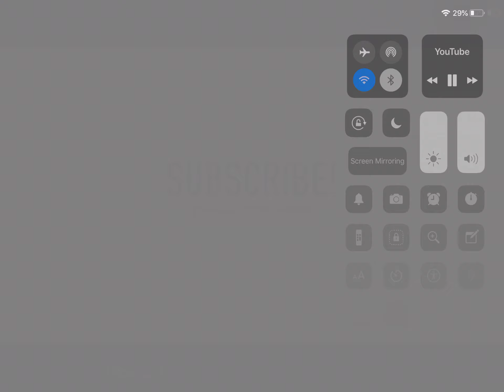Can Aaron film please